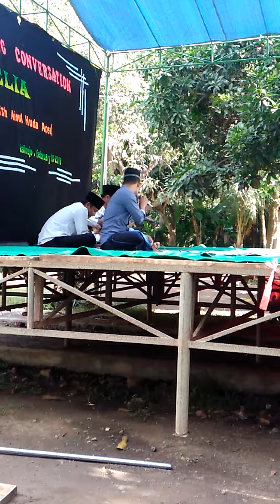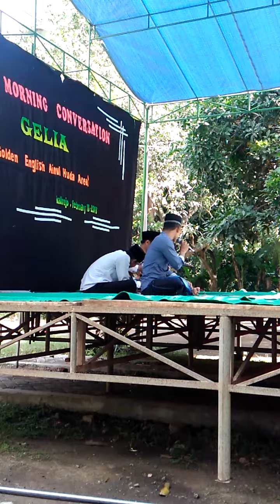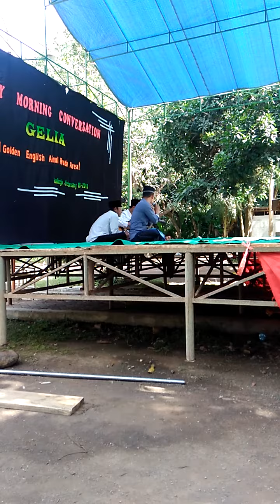GELIA bersama Mr. Beni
GELIA bersama Mr. Beni adalah member & tutor pertama yang membababat program GELIA COURSE di Pondok Pesantren Ainul Huda Sumberwaru Banyuputih Situbondo